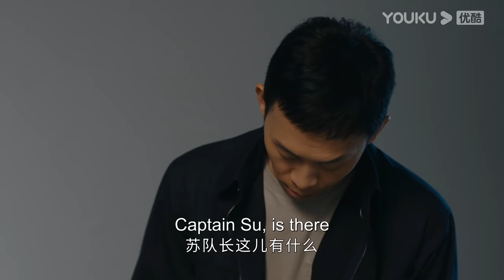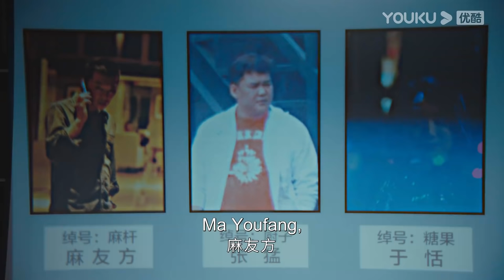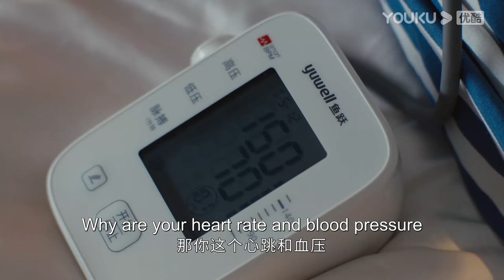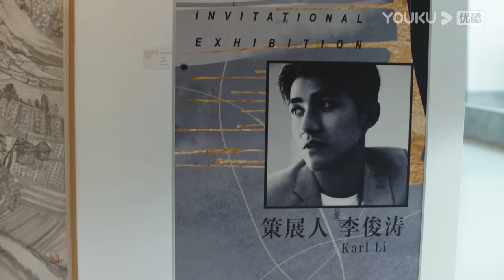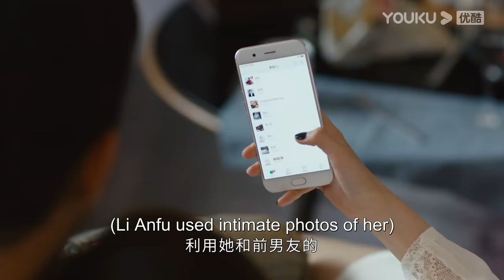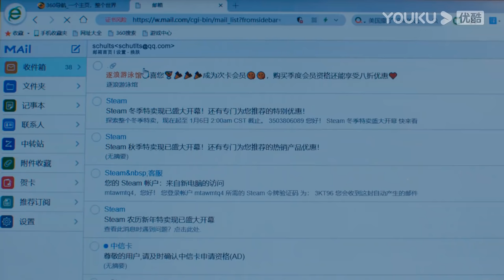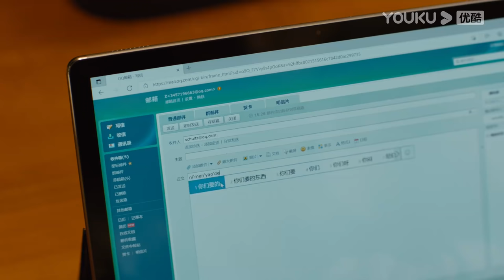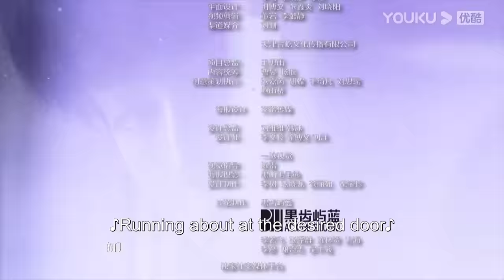[Be Reborn] EP15 | Detective Cracks Cases with Talented College Boy | Zhang Yi/Wang Junkai | YOUKU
[Be Reborn 重生之门] A detective and genius college student who was born into a family of thieves teaming up to crack cases.

★Starring: Zhang Yi/Wang Junkai/Fan Shiran/Xu Yue/Lan Haimeng/Yin Zhusheng/Liu Yue/Zhao Qin/Zhang Dabao
★26 Episodes